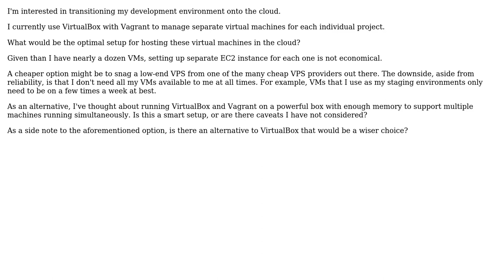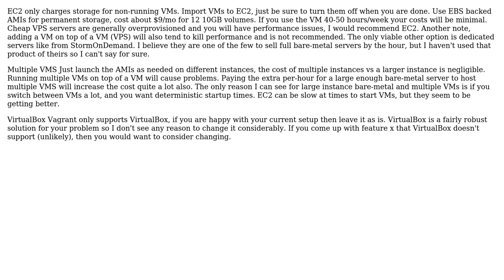Software Engineering: Setting up a development environment in the cloud?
With thanks & praise to God, and with thanks to the many people who have made this project possible! You are responsible for your own actions.